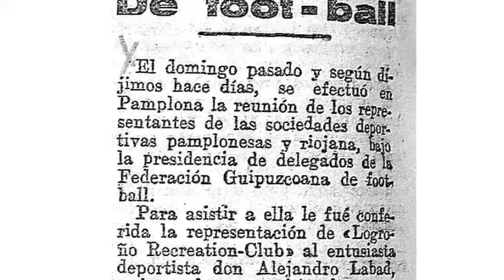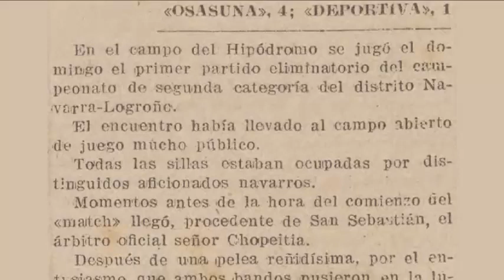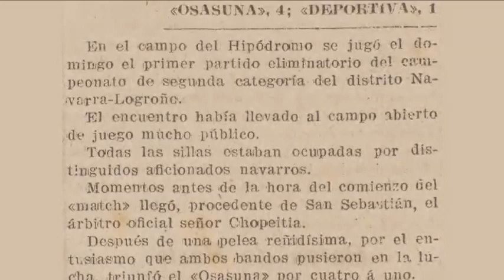100 años del primer partido oficial de Osasuna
Se cumplen 100 años del primer partido oficial del Club Atlético Osasuna.
La historia de Osasuna había empezado a escribirse 4 meses antes con amistosos, pachangas, entrenos y partidos benéficos.
Pero Osasuna da un paso más, Osasuna iba en serio.

Inscrito en la Federación Guipuzcoana de Fútbol (fundada en 1918, la Federación Navarra no nacería hasta 1928), le corresponde disputar el Campeonato Guipuzcoano de 2ª Categoría.
El 27 de Febrero de 1921 a las tres y media de la tarde en el Campo del Hipódromo, hace 100 años, empieza la andadura oficial de este sentimiento.

Aúpa Osasuna!!! Gora Osasuna! Por 100 años más!!!